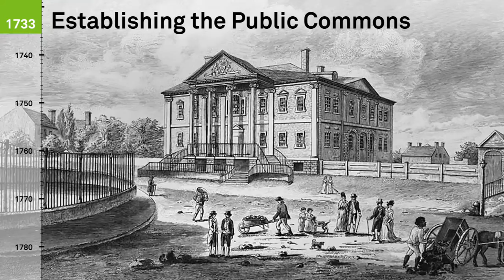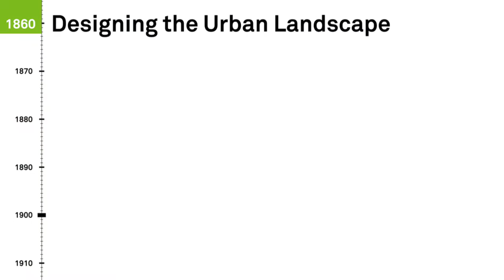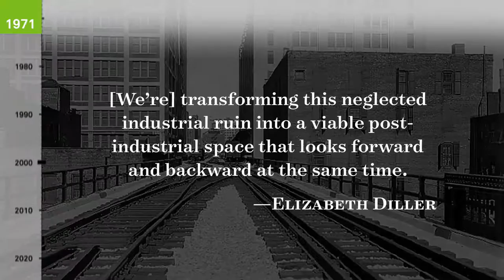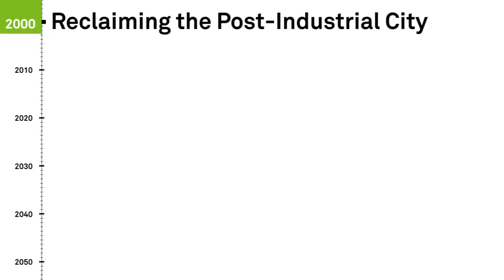NYC Parks Without Borders